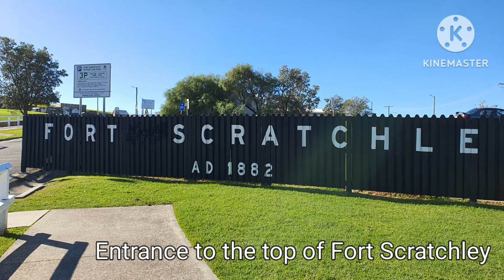แหล่งดูปลาวาฬ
แหล่งดูปลาวาฬว่ายน้ำหนีหนาวจากขั้วโลกใต้พร้อมออกลูกแ
ละว่ายน้ำกลับ ที่เมืองนิวคลาสเซิ้น
whale watching
whale watching Tour
Nova cruise